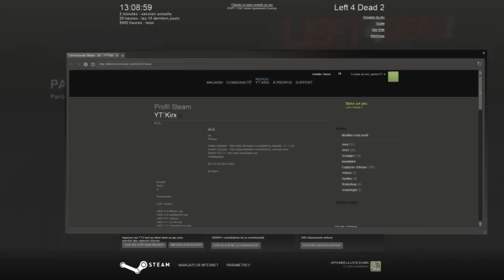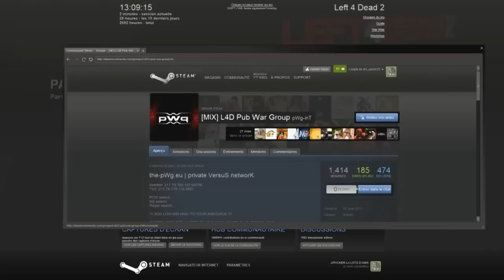tutoriel left 4 dead 2 : augmenter son skill N°6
Dans cette petite vidéo je vous montre comment lancer une partie en mode confogl, le mode compétition de L4D2. cette technique marche aussi pour lancer n'importe quel serveur sur left 4 dead.
N'hésitez pas à poser des questions ou à commenter.

Mon Pseudo :
YT`Kirx